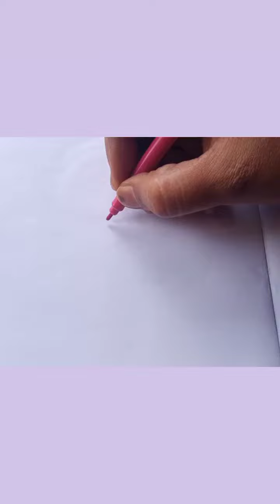pink flower rangoli design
pink flower rangoli design#pongalrangoli creativerangoli dailyrangoli festivalrangoli pandagamuggulu diwalirangoli uniquerangoli muggumelodies rangoliby megha